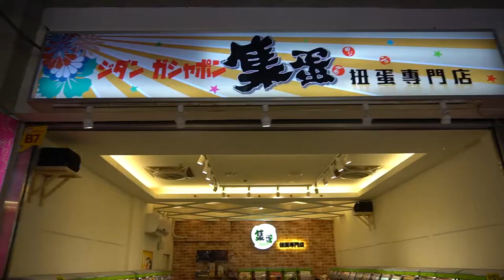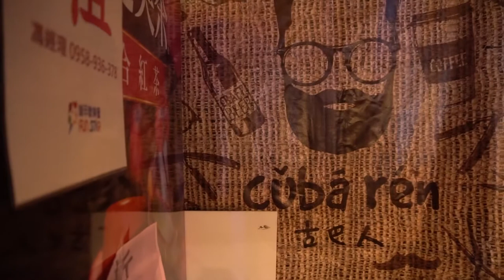Feng Jia (Feng Chia) Night Market and Some Really Stinky Tofu - 逢甲夜市和很臭的臭豆腐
For part 2 of our time with ManduForTwo in Taiwan, we took them to Feng Jia Night Market in Taichung! Let the eating commence! Plus, we also present Sean suffering, while he eats some really stinky tofu, for you viewing pleasure.